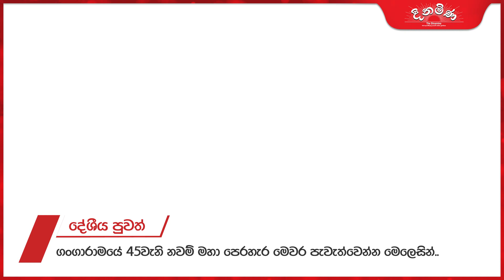ගංගාරාමයේ 45වැනි නවම් මහා පෙරහැර මෙවර පැවැත්වෙන්න මෙලෙසින්